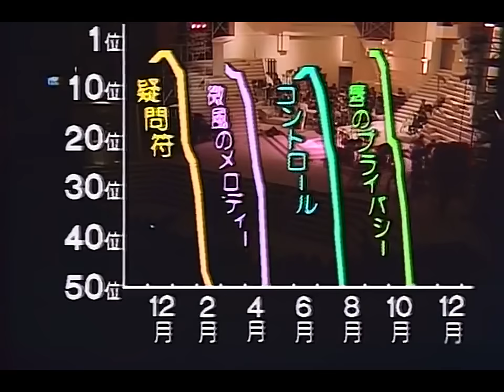河合奈保子 (Naoko Kawai) - 唇のプライバシー (Kuchibiru no Privacy)